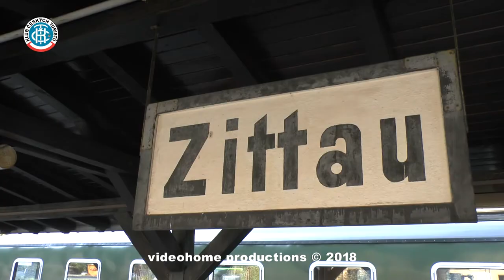Oybin - Zittau - parní vlak